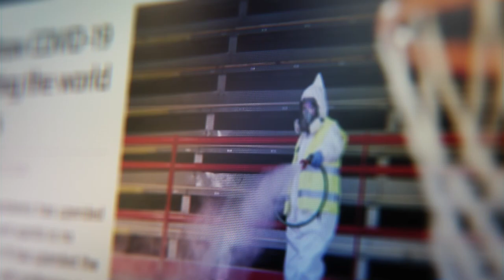Our Game - Official Trailer - A CEBL Documentary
With survival on the line, Our Game takes an exclusive inside look into how Canada's professional basketball league, the CEBL, set up a crucial second season amidst a global pandemic.

Directed By: Alex Vander Vlugt & Garrett Smith
Produced By: Alex Vander Vlugt & Ansh Sanyal